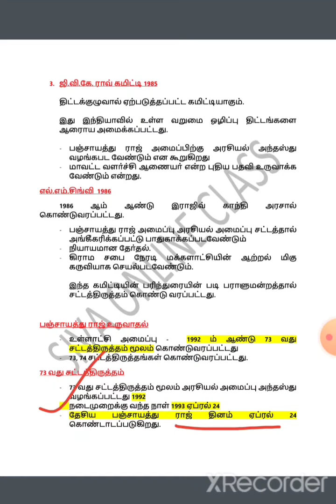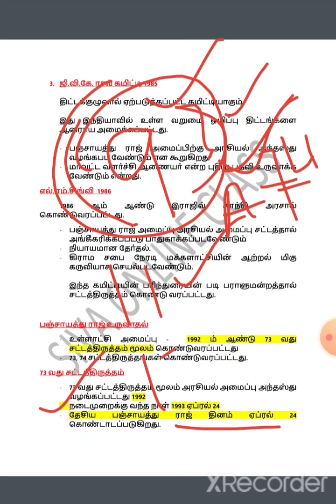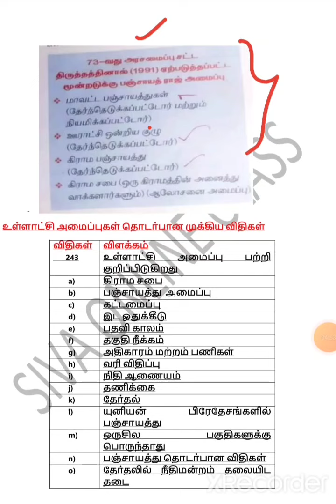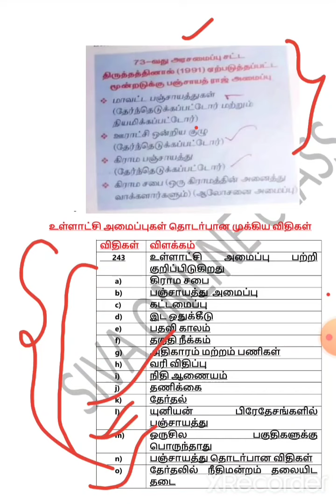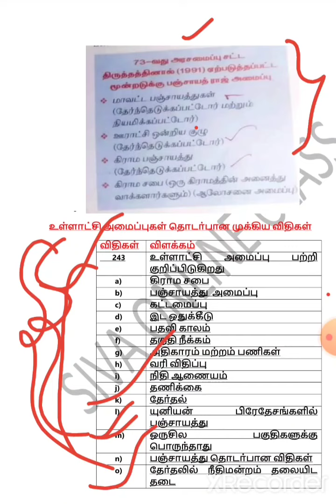பஞ்சாயத்து ராஜ் அமைப்பு part 3 இந்திய அரசியலமைப்பு